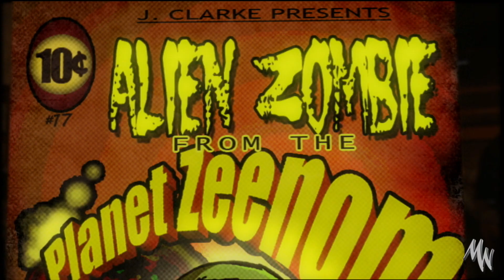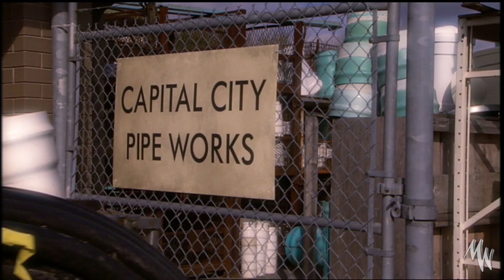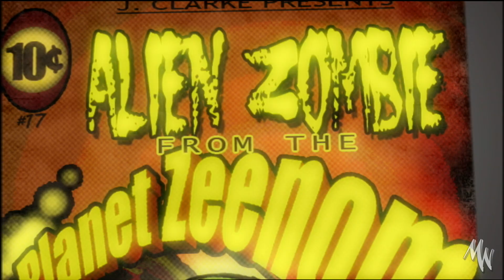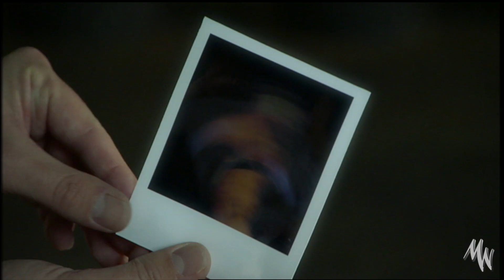Monster Warriors S01 Episode 17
MONSTER WARRIORS: Season 1 - Ep17:
"Alien Zombie From The Planet Zeenom!"